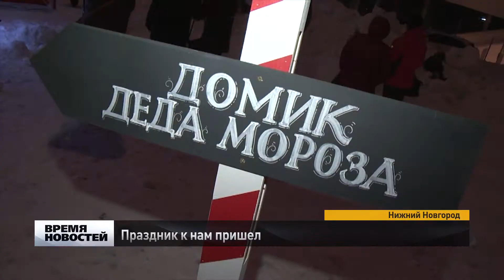Самый большой каток ждет нижегородцев